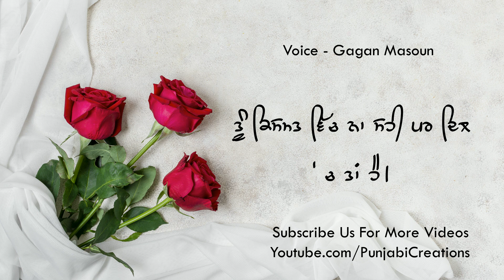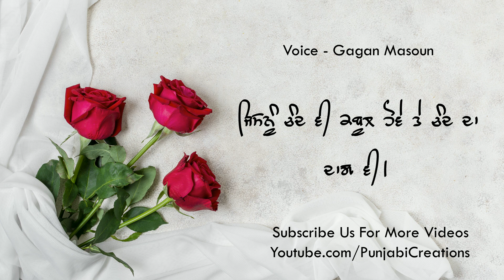Cute Romantic Shayari For Her/Him | Send Free SMS Video Greetings | Love Poetry 2020 | Gagan Masoun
Send free SMS video greetings to your girlfriend or boyfriend. Best romantic shayari in Punjabi by Gagan Masoun. Love quotes with beautiful pictures. Use this video for your Whatsapp Status, Snapchat or Facebook etc.

Recording Mic

Cheers,
Gagan Masoun